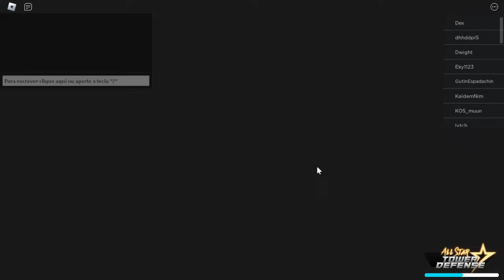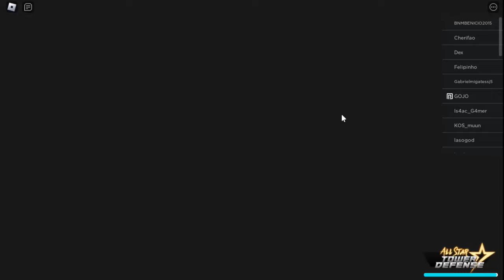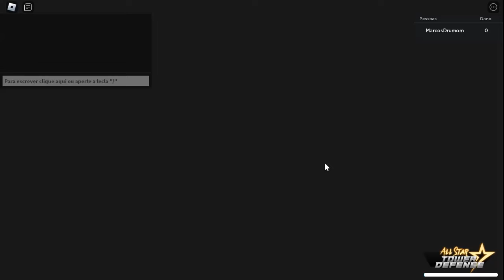CORRE! A BIG UPDATE SERA NO PROXIMO FIM DE SEMANA + NOVO STAR PASS ALL STAR TOWER DEFENSE [NEW CODE]